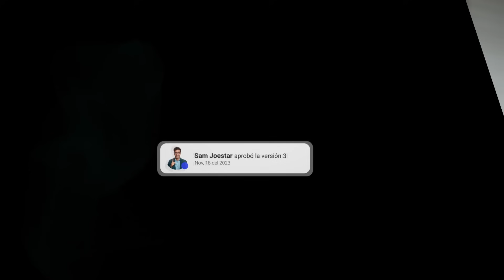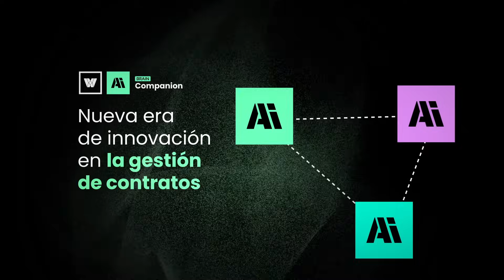Webdox CLM: Software de Gestión de contratos impulsado por Inteligencia Artificial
Descubre el potencial de nuestra plataforma integral de gestión de contratos, diseñada para optimizar cada etapa del proceso contractual. Webdox se adapta para satisfacer las necesidades de cualquier industria o tipo de contrato.

Explora cómo nuestro CLM, impulsado por inteligencia artificial interpreta contratos, responde preguntas relevantes y ofrece asesoramiento estratégico en segundos. Además, traduce contratos instantáneamente en múltiples idiomas y redacta informes de manera ágil. ¡Desde hoy,  tu gestión contractual nunca fue tan eficiente!